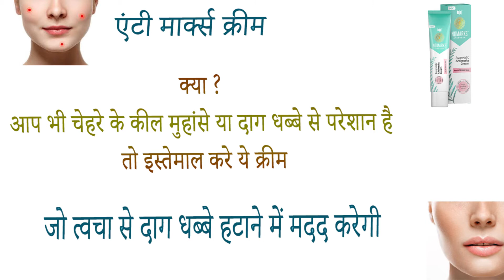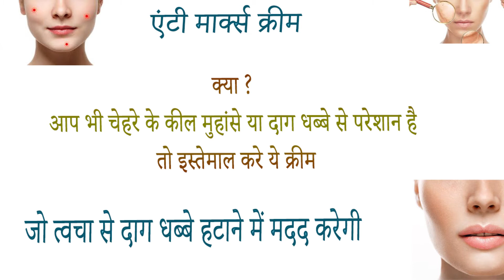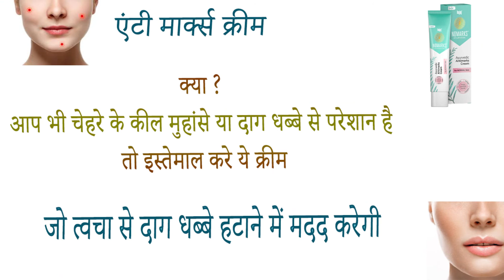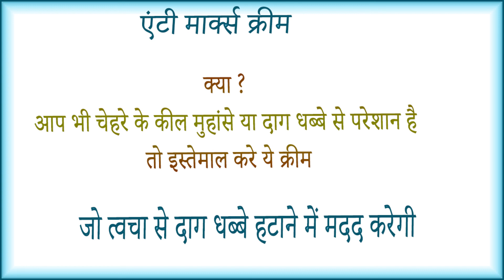Bajaj Nomarks Ayurvedic Antimarks Cream for Normal Skin benefits uses price and review in hindi